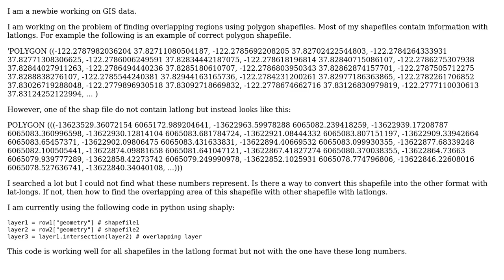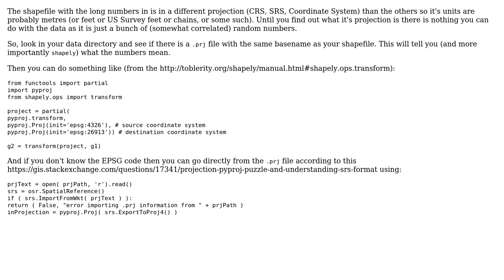GIS: Convert the polygon format with lat lon?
With thanks & praise to God, and with thanks to the many people who have made this project possible! | Content (except music & images) licensed under CC BY-SA | Music | Images & others | With thanks to user userxxx user nmtoken user Ian Turton and the Stack Exchange Network Trademarks are property of their respective owners. You are responsible for your own actions.